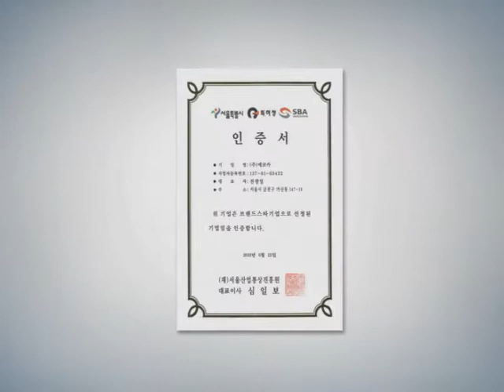eco vehicle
Change the New-Eco Life with ECOCAR

ECOCAR is making a new energy paradigm based on the green-mind such as the progress of little seed becoming a big tree after it plants its root on the ground.

ECOCAR Inc., is expending its business from special equipment vehicle such as multi-purpose sprayer to the electric two-wheeled vehicle and the quick charging station sectors which are the Next Generation business field with great potential after the establishment in 2004.

Especially, the quick charging station sector is to constructing the infrastructure for the Next Generation vehicles such as electric car, electric two-wheeled vehicle and electric bus. ECOCAR will put the best effort to apply its various eco-friendly technologies on the city roads for saving energy and clean environment by maximize the energy efficiency.

E- catalog (If you want to send an inquiry, Please contact on the E-cataloge)